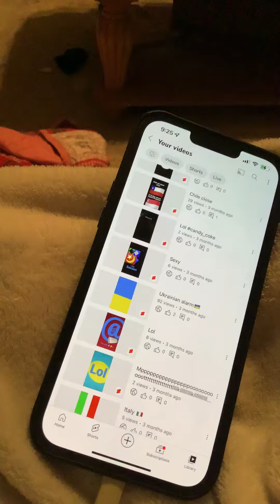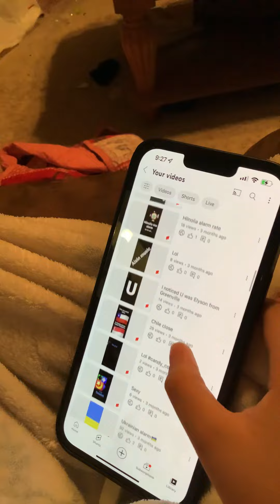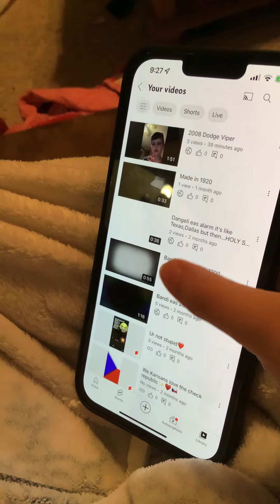My popular shows